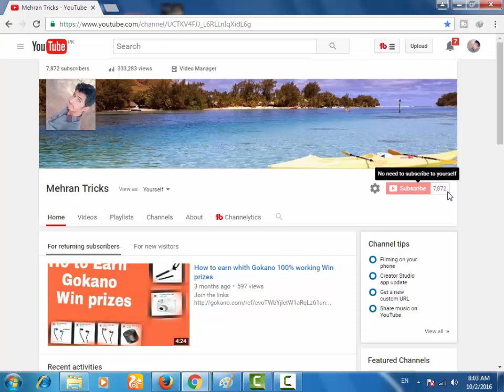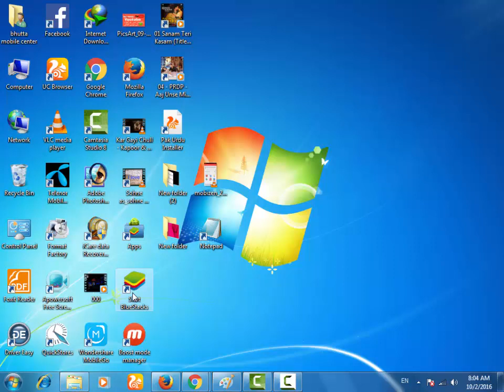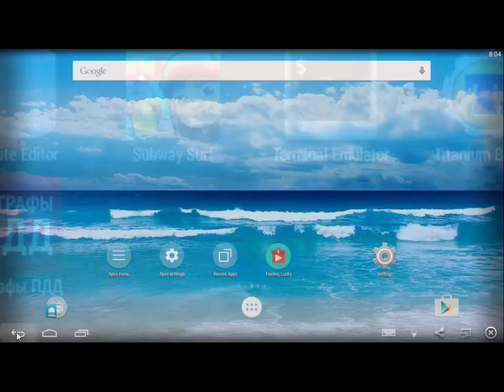How to Use bluestacks With Free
In This tutorial I aM sHOW
Show bluestacks foR Window 7 xp
window 8

how to instal Android App pc Laptop

best app for android app

How to instal whats app Pc
how to instal imo how to instal playstore pc

ˍˍˍˍˍˍˍˍˍˍˍˍˍˍˍˍˍˍˍˍˍˍˍˍˍˍˍˍˍˍˍˍˍˍˍˍˍˍˍˍˍˍˍˍˍˍˍˍˍˍˍˍˍˍˍˍˍˍˍˍˍˍˍˍˍˍˍˍˍˍˍˍˍˍˍˍˍˍˍˍˍˍˍˍˍˍˍˍˍˍˍˍˍˍˍˍ

ˍˍˍˍˍˍˍˍˍˍˍˍˍˍˍˍˍˍˍˍˍˍˍˍˍˍˍˍˍˍˍˍˍˍˍˍˍˍˍˍˍˍˍˍˍˍˍˍˍˍˍˍˍˍˍˍˍˍˍˍˍˍˍˍˍˍˍˍˍˍˍˍˍˍˍˍˍˍˍˍˍˍˍˍˍˍˍˍˍˍˍˍˍˍˍˍ